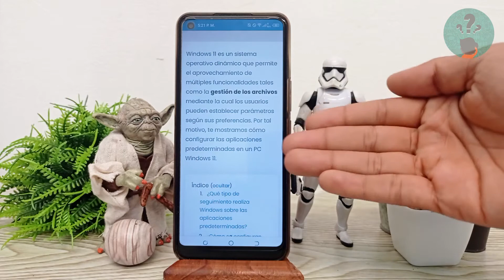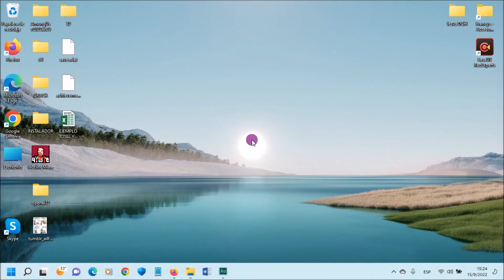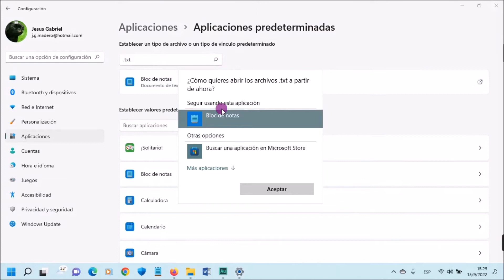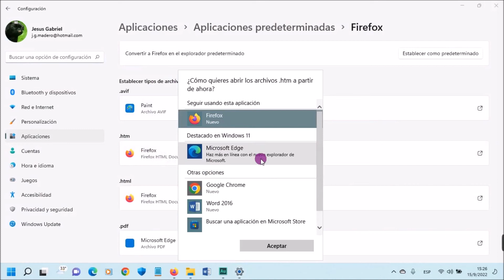¿Cómo configurar las aplicaciones predeterminadas en un PC WINDOWS 11?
En este video descubre Cómo configurar las aplicaciones predeterminadas en un PC WINDOWS 11. En el Canal Descubre Cómo Hacerlo encontrarás el mejor contenido. ¡No te lo puedes perder!